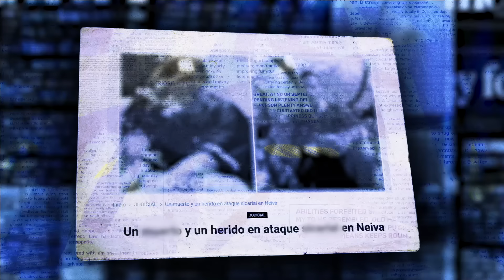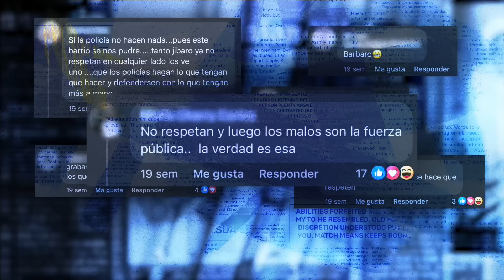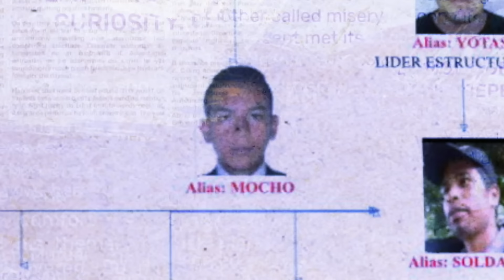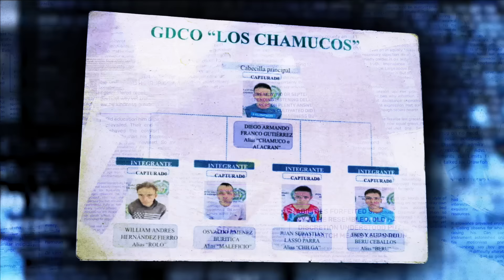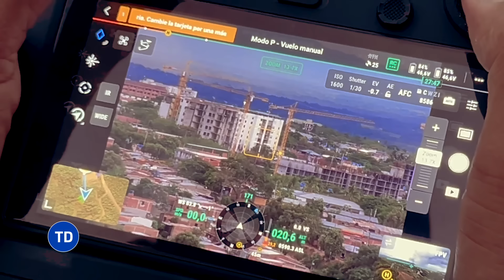Capturados Justo a Tiempo: El Peligroso Plan de la Banda que Quería Aliarse con las FARC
Hoy en Testigo Directo: En este impactante reportaje, desvelamos la verdad detrás de los Golden Black, una peligrosa banda que atemorizo a Neiva y que planeaba una alianza. Nuestro periodista Jonathan Gallo presenta una investigación exhaustiva de más de un año, con seguimientos en zonas de alto riesgo y cientos de horas de grabaciones con cámaras ocultas.